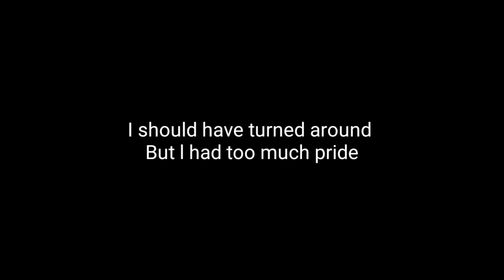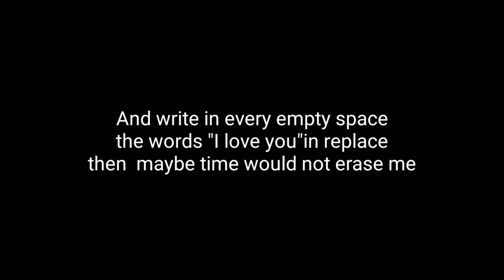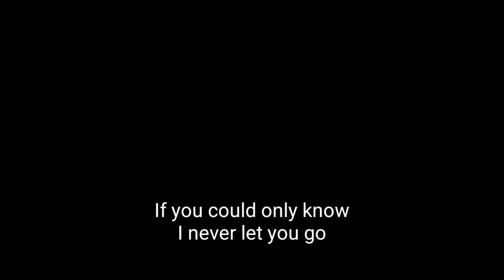Julie and the Phantoms - Unsaid Emily (Acoustic Karaoke)